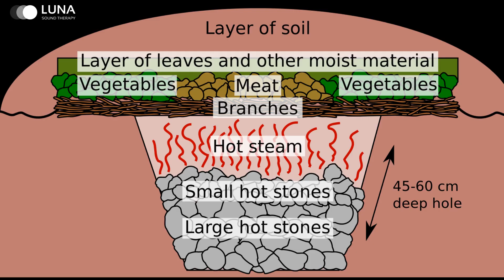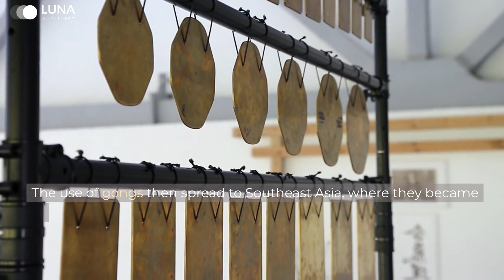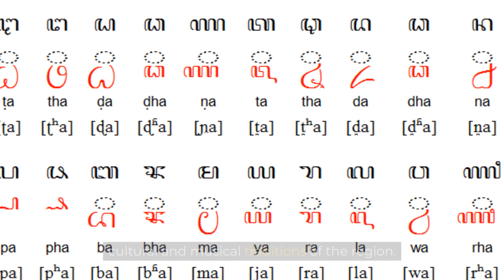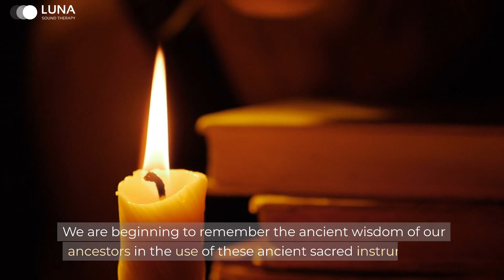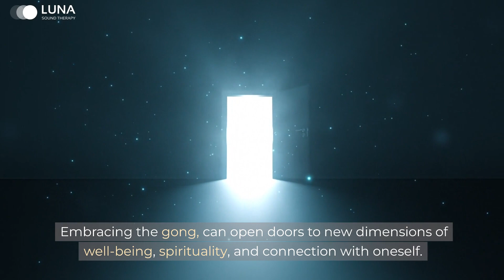The origin of the Gong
🙂 Welcome to a captivating journey into the enchanting world of the Gong, from ancient times, throughout the centuries, to present day.
Join us as we unravel the mysteries of this ancient instrument, revered for centuries across cultures for its ability to create transformative sound experiences. Through expert guidance and breathtaking visuals, we'll explore the captivating history, symbolism, and therapeutic benefits of the gong.

Whether you're a seasoned practitioner or new to the world of sound healing, this captivating video will leave you inspired and in awe of the transformative potential of the gong.
🎯The Gong rule! :)

If you're fascinated by the secrets revealed in this video, let us know! Your interaction helps us create more of the content you love. Don't forget to:
* 👍 Like this video if you found it enlightening!
* 💬 Leave a comment sharing your thoughts and experiences on the origin of the gong.

Remember, there's more to sound than meets the ear. Explore with us, share your insights, and be part of a community that appreciates the extraordinary power of the gong 🟡🌐

🏷️ **Explore More with Our Tags:**